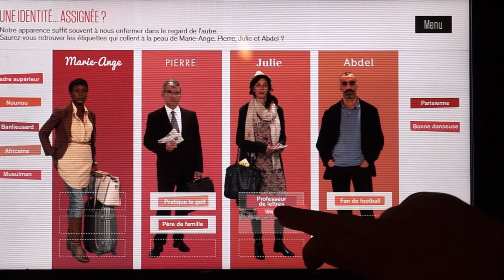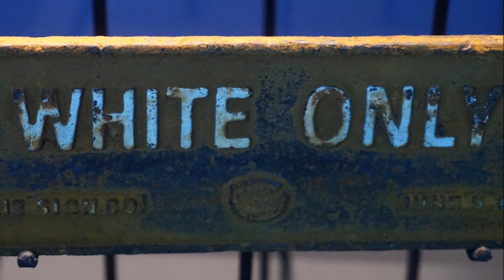Vidéo Exposition Nous et les autres au Musée de l'Homme - YouTube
Jusqu'au 8 janvier 2018
Quels sont les mécanismes qui mènent au racisme ? Des chercheurs se sont posés sur cette question sensible pour nous donner des clés de réflexion sur ces phénomènes à la source des préjugés et autres exclusions menant aux pires moments de l'Humanité. Une exposition immersive qui fait réfléchir.